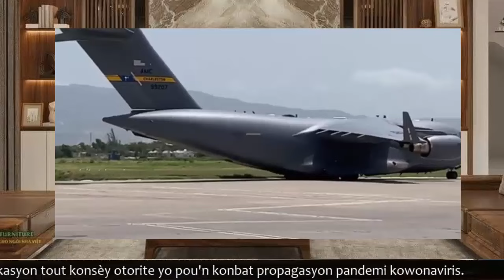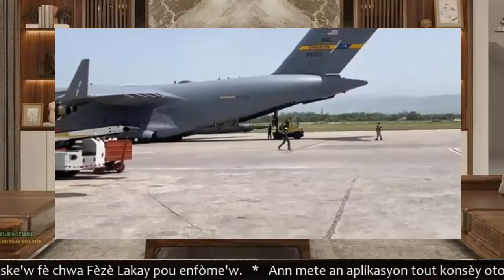Avyon militè Amerikèn ateri nan baz polisye Kenya